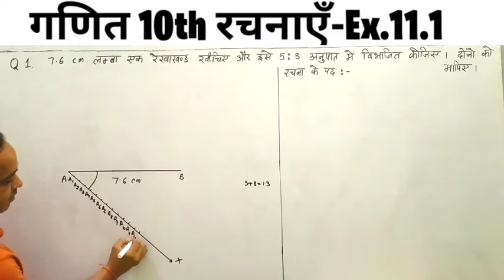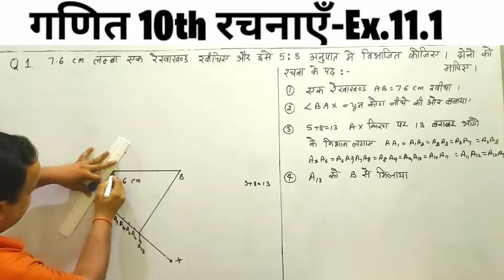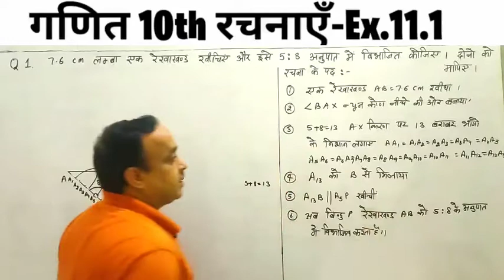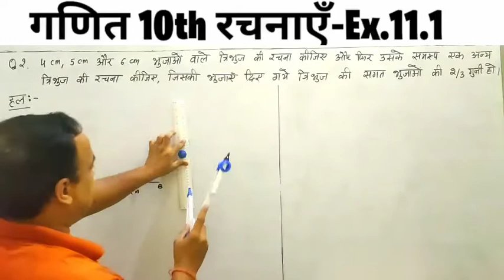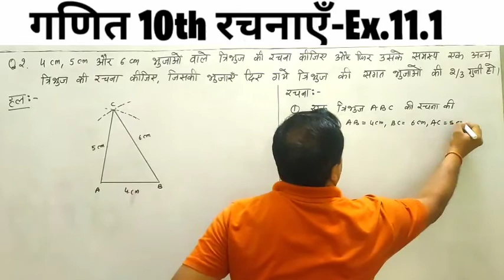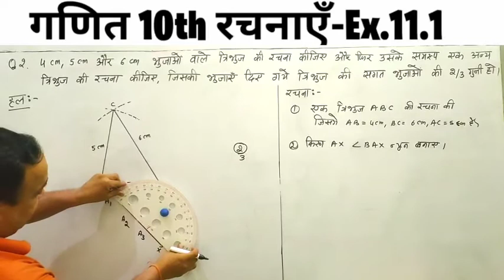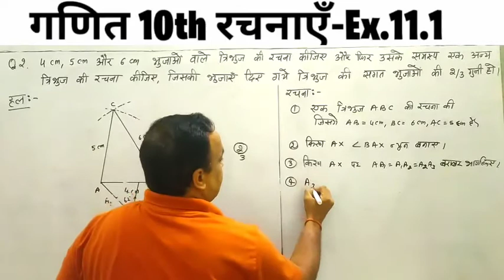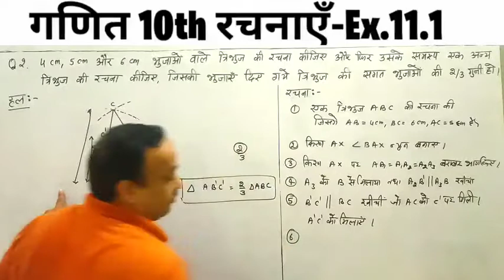दसवीं गणित CH-11 रचनाएँ -Ex.11.1 Q.1,2 | दिए गए रेखाखण्ड को 5:8 के अनुपात में विभाजित करना। समरुप